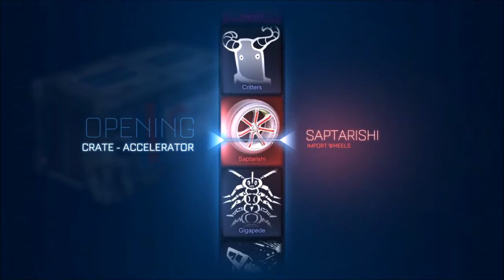Opening 30 Accelerator Crates!!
opening 30 accelarators crates, chasing down the new car, boost, and wheels.